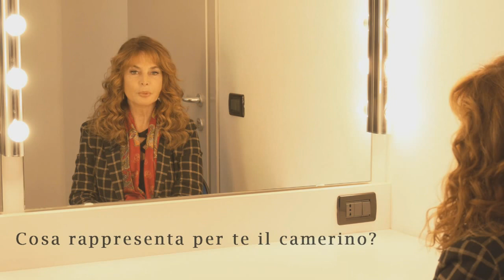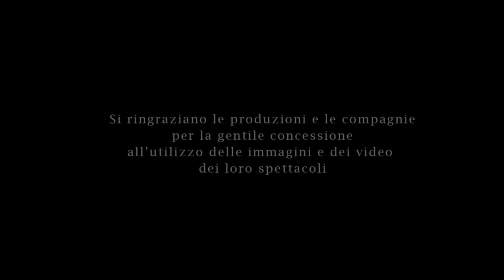SCHIUSI i teatri sono vivi - Giuliana De Sio al Teatro Luigi Russolo di Portogruaro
SCHIUSI - I teatri sono vivi

Per il progetto di Arteven SCHIUSI I teatri sono vivi al Teatro Luigi Russolo di Portogruaro torna Giuliana De Sio dopo la tournée invernale che nel 2019 l'ha vista protagonista con Isa Danieli de "Le Signorine".
L'attrice racconta cosa si prova ad essere sola sul palcoscenico, dopo tanti mesi di lontananza, di fronte ad una platea vuota, accompagnandoci dal camerino al palcoscenico con aneddoti legati alla sua carriera e facendosi portavoce del desiderio di tutti gli artisti di tornare a recitare.